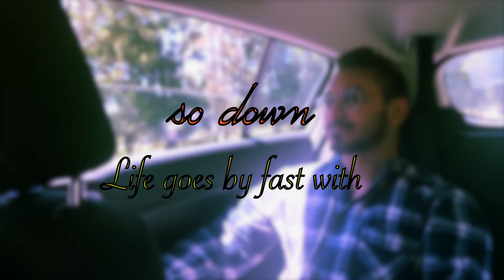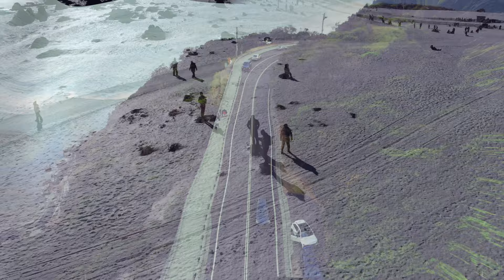Sea Cliff Bridge l Snowy Mountain | 4K | Aerial Cinematography | DJI Mavic Air | Osmo 2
Walk and fly a drone over "Sea Cliff Bridge". Filmed on a DJI Mavic Air Professional at 4K Ultra HD using no ND filter

The Sea Cliff Bridge is a balanced cantilever bridge located in the northern Illawarra region of New South Wales, Australia. The $52 million bridge links the coastal villages of Coalcliff and Clifton. Featuring two lanes of traffic, a cycleway and a walkway, the Sea Cliff Bridge boasts spectacular views and is a feature of the scenic Lawrence Hargrave Drive.
The Sea Cliff Bridge was named by 11-year-old schoolgirl Makenzie Russell (St. Brigids) following a naming competition opened to local primary school students.
It is a popular location for Love padlocks.
The Sea Cliff Bridge replaced a section of Lawrence Hargrave Drive that was permanently closed in August 2003 due to regular rock falls. A public outcry emerged over the road closure as Lawrence Hargrave Drive is the only road directly linking Coalcliff, Stanwell Park, Otford and Helensburgh to the northern suburbs of Wollongong. The bridge was officially opened by NSW Premier Morris Iemma at a 'ribbon-cutting' ceremony on 11 December 2005 and has met with great public approval and increased business for the area's tourism industry.

The Sea Cliff Bridge is one of only seven off-shore parallel to coast bridges in the world.
Source: Wikipedia